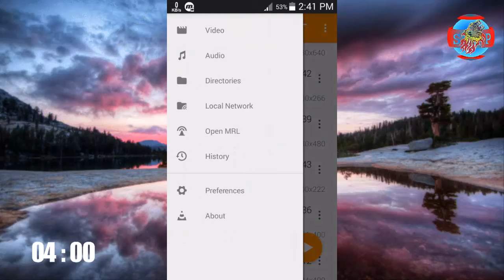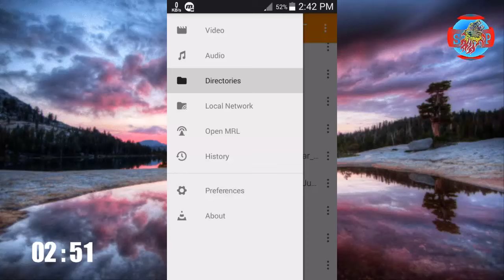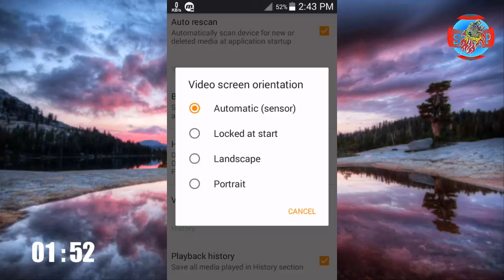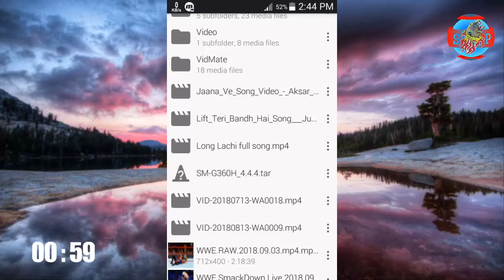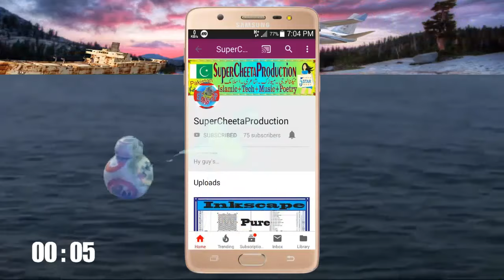How To Play Videos In Full Screen VLC Androids | Screen Orientation Settings Urdu/Hindi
In this video I am going to tell you that how we can set vlc in landscape or portrait mode. This is easy way to do it. In this video I told this step by step and full guideline. So, friends watch this video and enjoy.

Is video mein main apko btane ja rha hn k vlc ko ak side py kesy set kr skte hain. Friends agr videos dekh rhy hote hain tu ap ja mobile thora bhi angle change kry to screen ki side tabdeel ho jate hai. Yeh sub mobile k sensor ki waja say hota hai. Ab main ap ko ak aesa triqa btane ja rha jis ko follow kr k ap screen ko ak side py set kr skte hain.

Call+Whatsapp+SMS
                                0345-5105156